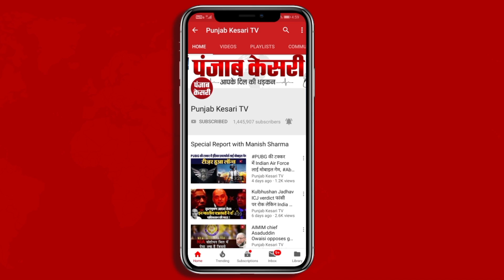मणिपुर हिंसा को लेकर भारतीय युवा कांग्रेस का केंद्र सरकार के खिलाफ विरोध प्रदर्शन